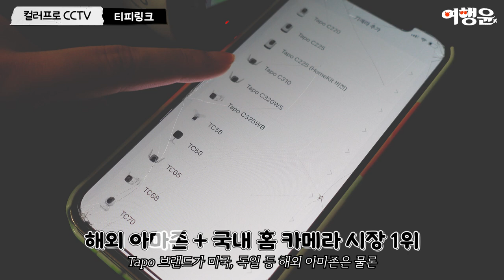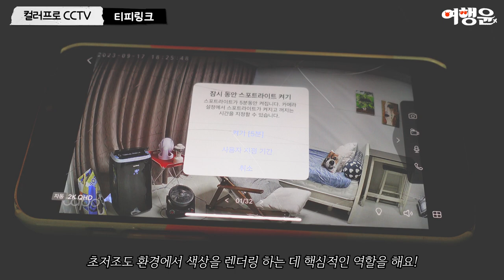밤에도 선명한 화질, 가정용 CCTV 추천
📌 티피링크 신제품 Tapo C325WB 컬러프로 나이트 비전 CCTV